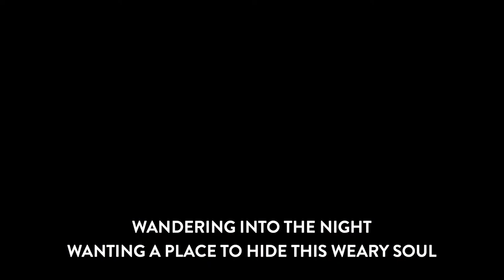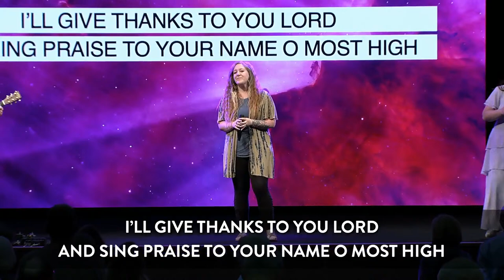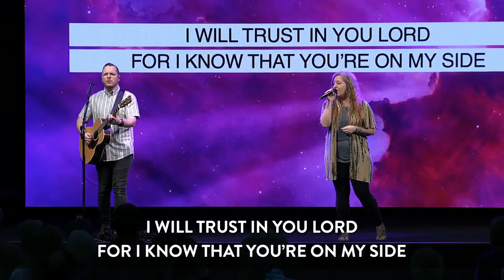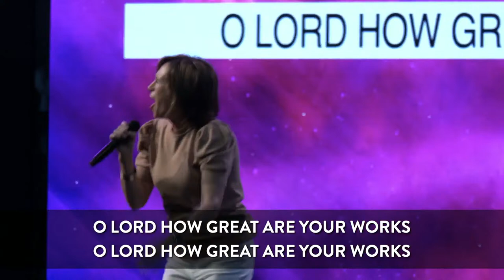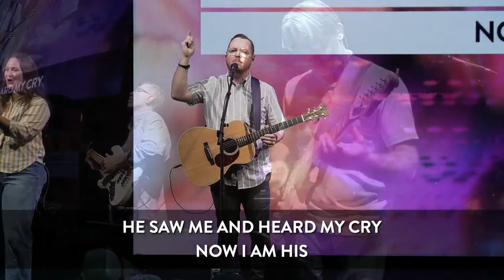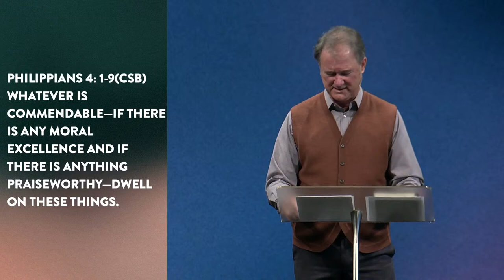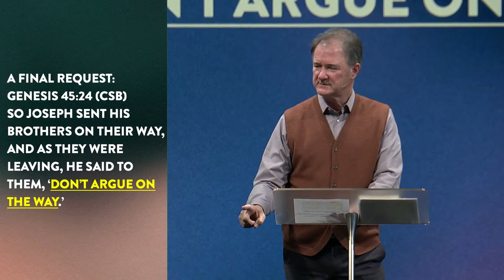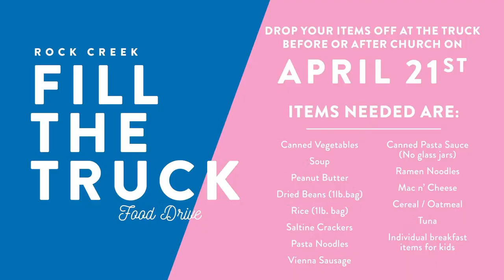This is Joy: Holding on to Harmony | Greg Kirksey (Rock Creek Live)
It's time for Rock Creek Live! We are so excited for you to join us online as we dive into God's word together and hear an inspiring message!

Drop us a comment and let us know you're here!